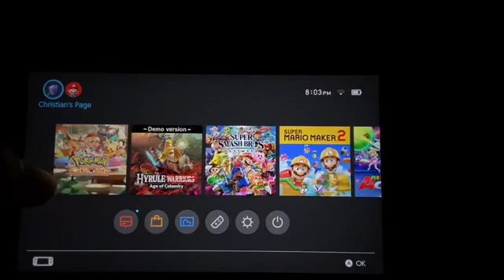Pokémon Cafe Mix Walkthrough Part 72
In this walkthrough, we complete 3 levels. Music by frumhere, kevatta - warm feeling